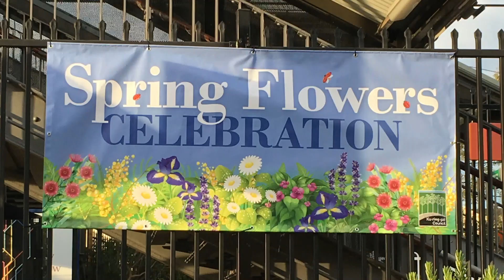Spring Flowers Celebration 2021